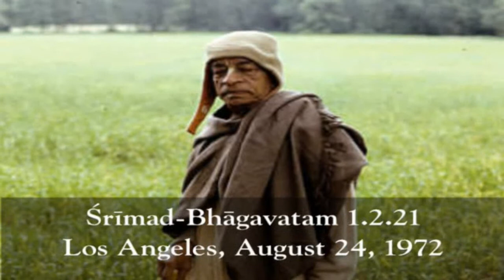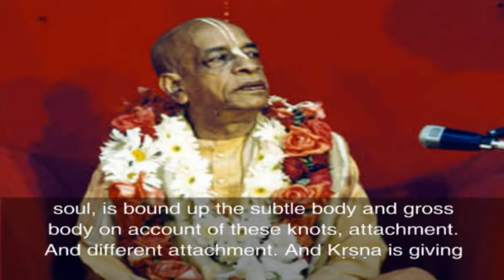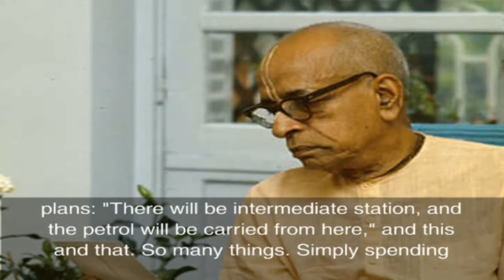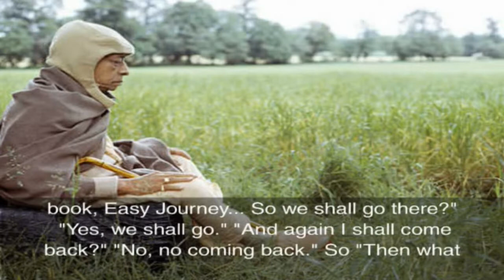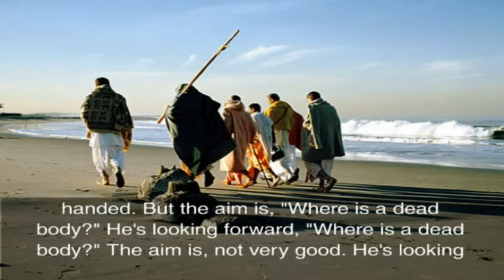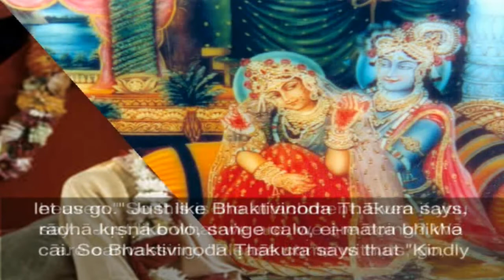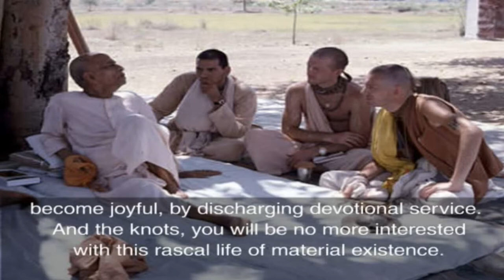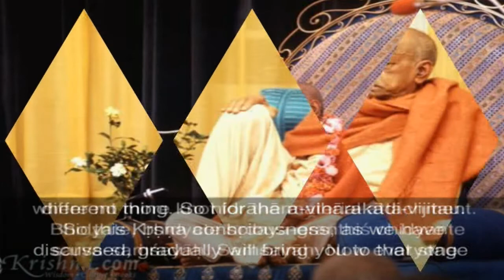SB-CANTO 1-2.21 (1972) LOS ANGELES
Thus the knot in the heart is pierced, and all misgivings are cut to pieces. The chain of fruitive actions is terminated when one sees the self as master.